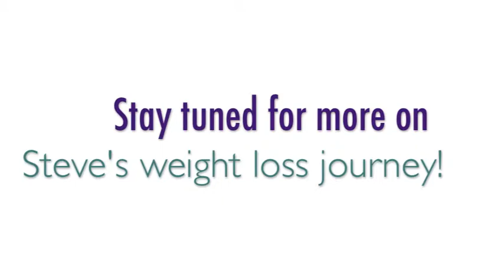Patient Testimonial - Steve Simonin, Weight Loss Surgery, Part 3: 2 Months Post-Surgery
Follow along with Steve Simonin, Iowa Specialty Hospital's Clarion Campus CEO, through his weight loss journey. Part 3 features Steve's thoughts two months post-surgery, including his total weight loss so far, his weight lifting, and his own experience emotional eating.